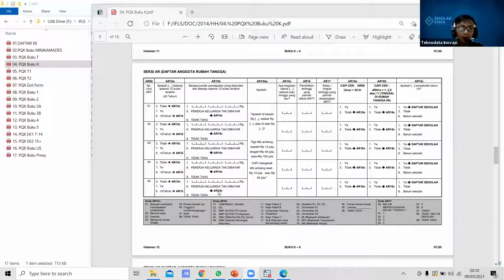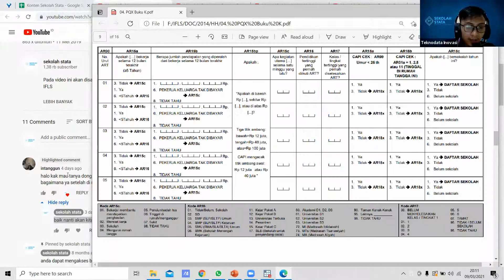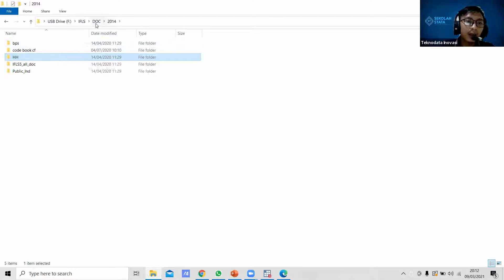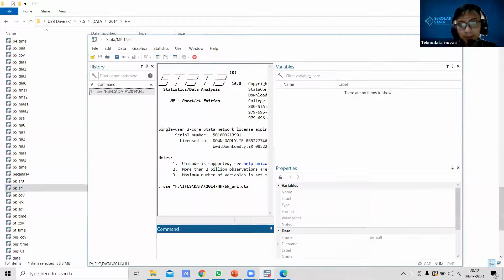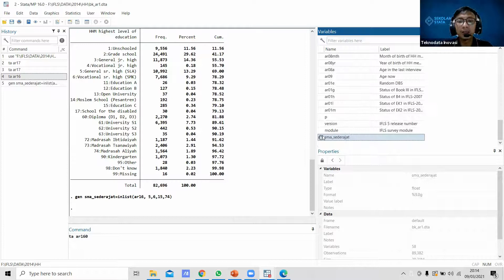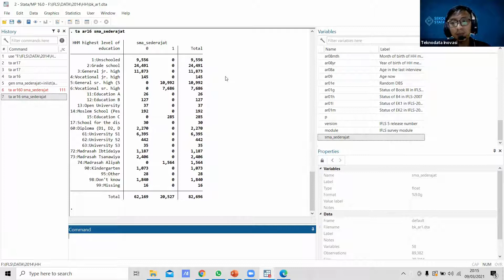VARIABEL PENDIDIKAN DI IFLS QnA #1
Halo Sobat Stata, kali ini Sekolah Stata akan menjawab tentang salah satu pertanyaan sobat Stata di kolom komen.

Pertanyaan ini tentang permasalahan pada variabel pendidikan di IFLS.
Selamat menyaksikan.

About US
Sekolah Stata merupakan media untuk mempermudah para peneliti untuk belajar, pengembangan diri mendapatkan skill penelitian  dan ajang untuk  kolaborasi antar peneliti dalam penelitian.

Sekolah stata berupaya memberikan kontribusi kepada sumberdaya manusia di Indonesia melalui pengembangan sumberdaya peneliti yang handal,  professional dan menjawab tantangan zaman berbasis tekno-data